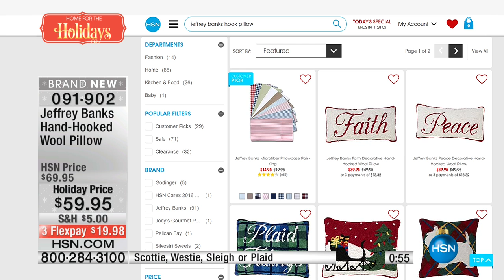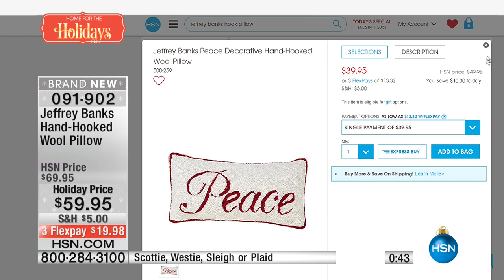Jeffrey Banks Scottie Multi HandHooked Wool Pillow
Jeffrey Banks Scottie Multicolor Decorative HandHooked Wool Pillow
Ring in some style with the simple yet classic silhouette of the Jeffrey's signature Scottie. This beautiful pillow was...